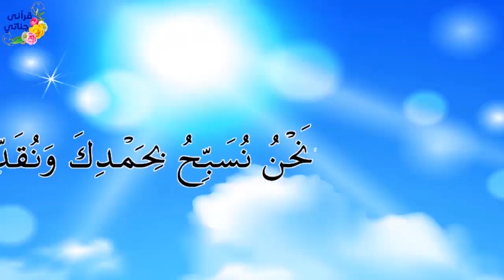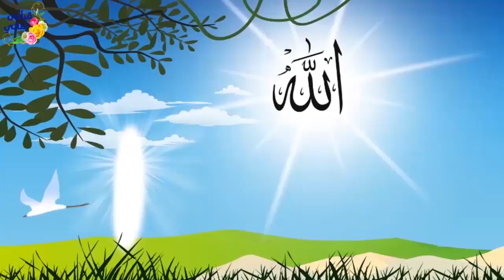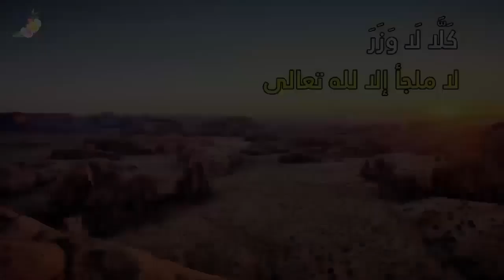قصص واقعيه حميله عن ادم و نوح و صالح و داخل السجن